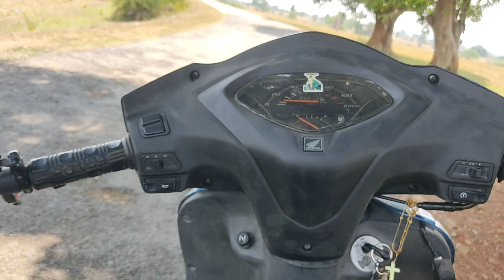Activa 3g me Long Ride | Ranchi to Simdega by road | The Ndg Adventure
Hi.. Freinds myself Nishant DUNGDUNG and my YouTube channel is wildlens nishu.

Tags..

ranchi to simdega by scooty
ramgarh to ranchi by road
ranchi to ramgarh masmohana hill on activa 3g
jamshedpur to ranchi by road
truck accident simdega ranchi road
ranchi to simdega
simdega to ranchi
ranchi to kelagagh simdega
ranchi to simdega in 2 hours
ranchi to simdega in just 2 hours
ranchi to jamshedpur road trip
honda activa 3g servicing video
ranchi to ladakh
ranchi to ramgarh
activa 3g
honda activa 6g deluxe on road price 2023